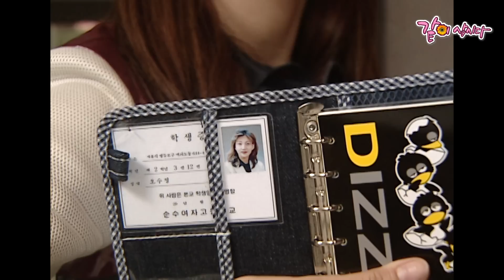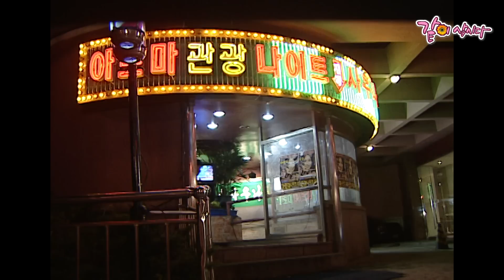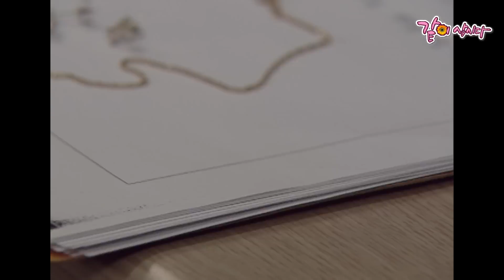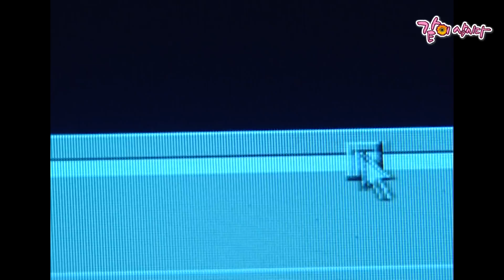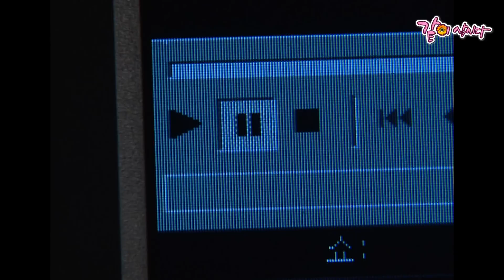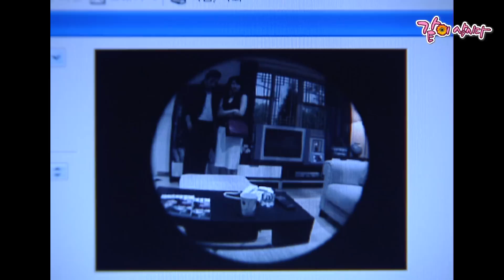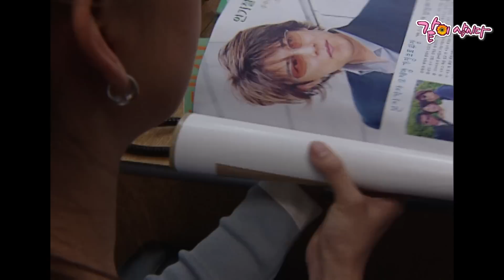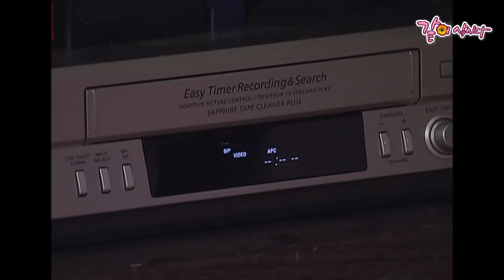[드라마시티] 엽기적인 남자의 스캔들 | KBS 2002.05.19. 방송